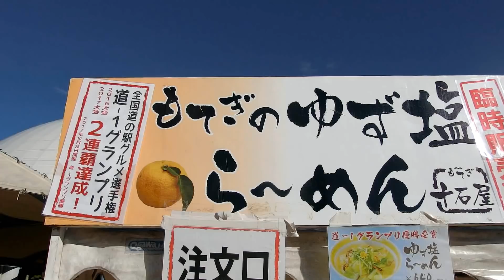【道ー１グランプリ】グランプリ受賞【ラーメン】★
協力
ブランヴェール那須